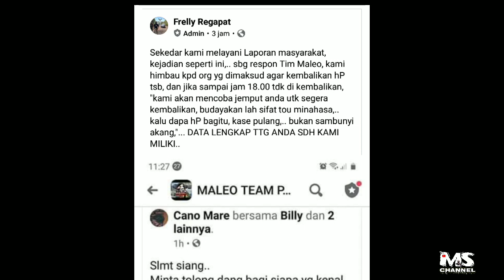Handphone Tak sengaja Tertinggal di meja kasir KFC Di Ambil orang, kini Kembali ke Pemiliknya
Dalam video CCTV yang  Viral dan di share di Grup Maleo Di mana seorang Pria setelah melakukan pembayaran , handphone miliknya tak sengaja Tertinggal di meja kasir kFC sarapung.

Dan Ada salah Seorang pelanggan yang lain yang mengantri di belakang korban melihat dan  menggambil Hanphone tersebut , bukan memberi tahu kepada Kasir atau pelayan KFC tetapi handphone tersebut di bawa pulang  aksi ini  terekam kamera CCTV.

Setelah  Tim Maleo membaca postingan tersebut dan berhasil melacak keberadaan pengambil Hanphone tersebut, Kini Handphone  bisa kembali ke pemiliknya  walaupun hanphone telah di reset semua datanya.